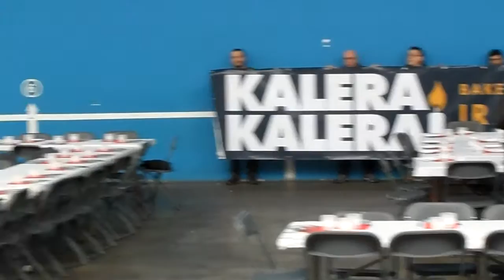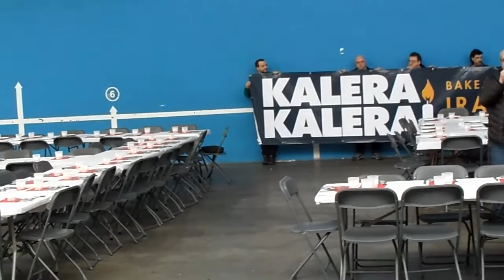Kalerakalera Mahai hutsak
"Calera Kalera!" ekimenaren barruan, 2016ko abenduaren 25ean Usurbilgo frontoian egin duten ekitaldia; mahai hutsen ekitaldia, falta diren preso, exiliatu eta deportatuen oroimenez.